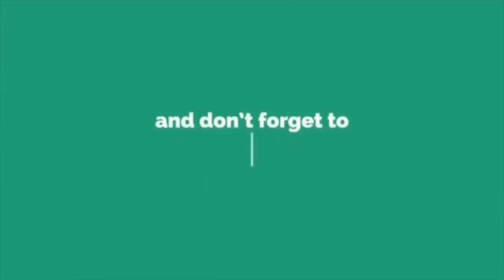Sape Nak Keje Kat Sini Gaji Lumayan. Ada Berani?